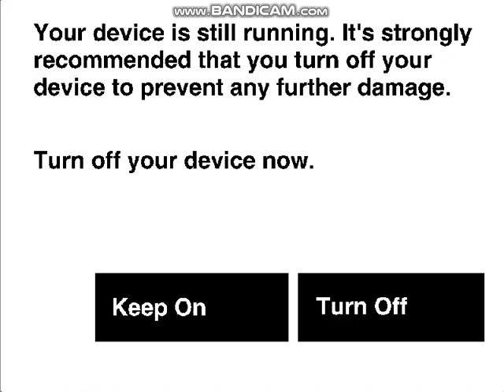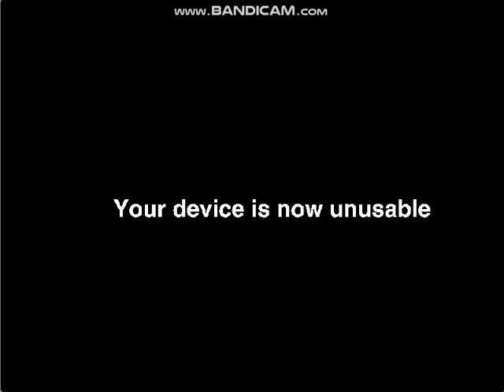Barney Error Malfunctioning on Scratch